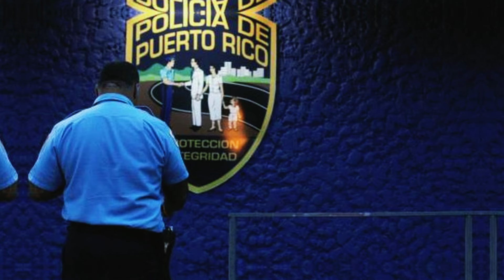INCREIBLE! MADRE INTENTA TERMINAR CON LA VIDA DE SUS HIJOS Y MAS NOTICIAS PUERTO RICO